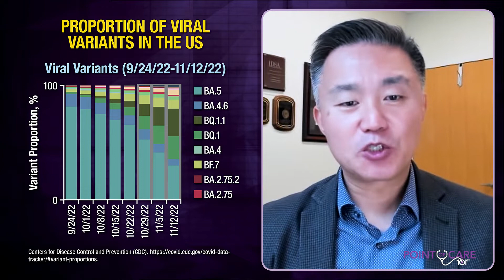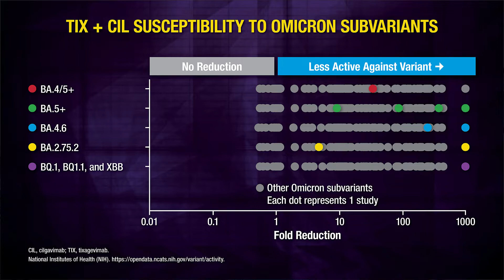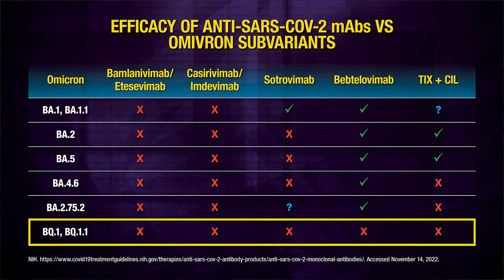Impact of Rising Viral Variants BQ.1 and BQ.1.1 on Immunocompromised Patients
Dr. Jonathan Li reviews the prevalence of BQ.1, BQ.1.1, and other viral variants in November 2022, implications of these variants, and potential changes to COVID-19 treatment and prevention. Immunocompromised patients will be disproportionally affected by any changes to treatment and prevention.

Covid-19 CME activities you may be interested in:
A Call to Action: Monoclonal Antibodies for the Prevention and Treatment of COVID-19

Monoclonal Antibodies For COVID-19
An Update on Best Practices

Are You Up to Date on COVID-19 Diagnosis and Treatment Guidelines?